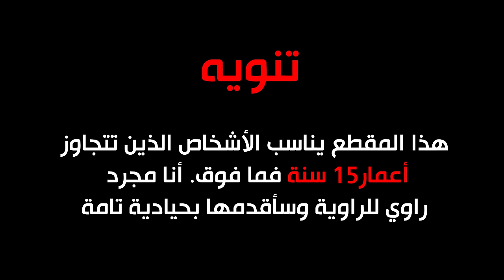قصة ابو محمد صاحب كتاب شمس المعارف الكبرى ( الجزء الاخير )🔥📚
قصة محمد صاحب كتاب شمس المعارف الكبرى ( الجزء الاخير )🔥📚😱
فكرة المقطع :   قصة محمد الشيقة وكيف ورث أخطر كتاب في العالم وتغيرت حياته تمامًا! 😲📚 انضموا إلينا واكتشفوا الأحداث المثيرة والمفاجآت التي واجهها محمد